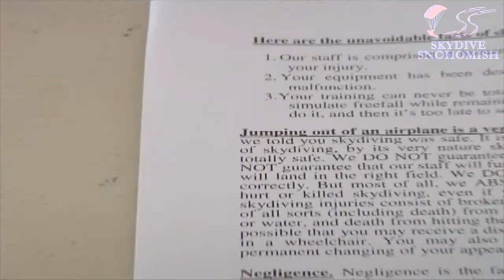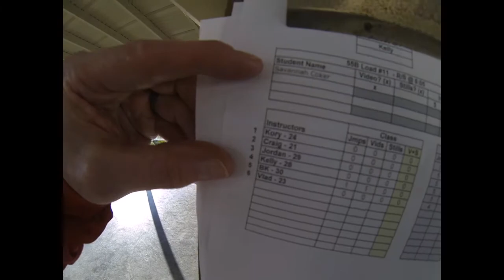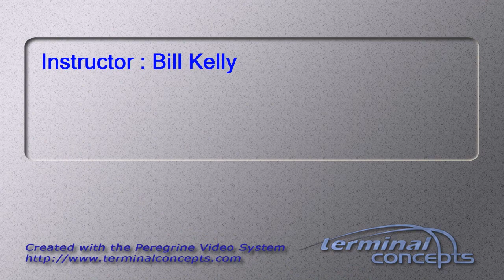Savannah Coker's Tandem skydive!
Savannah Coker's tandem skydive at Skydive Snohomish!